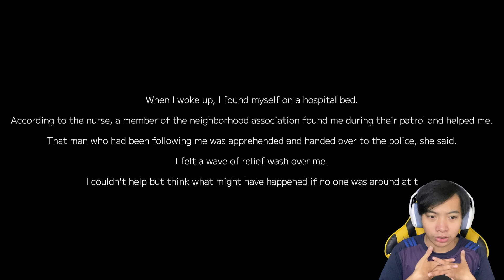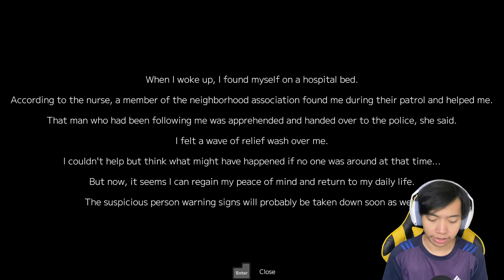Bisakah AKU Pulang Kerumah Dengan SELAMAT ?! - Suspicious Person Information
Salah satu game horror yang seru lagi dan lumayan menangtang nih guys, gimana enggak? bayangin aja kalian di ikutin ama orang misterius dari jalan pulang sampe depan rumah kalian.. hiii serem ah wkwk.

Mau support lebih Nekoyaw?
Makasih atas supportnya

Makasih banyak buat kalian yang sudah nonton video dari Nekoyaw. Likenya dan comment nya jangan lupa kalau kalian suka nonton video ini :D

Enjoyy videonya guysss...